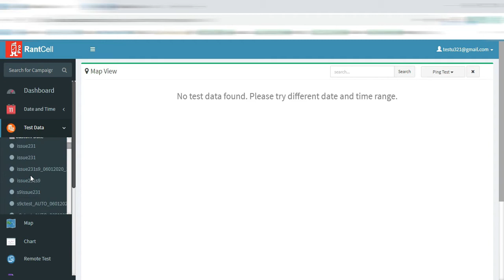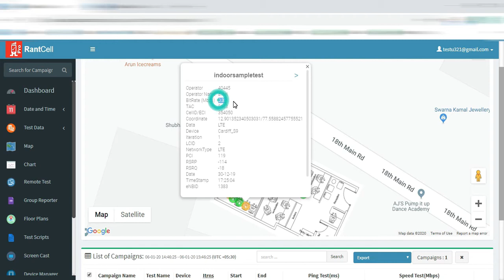How to analyse the indoor walk tests with RantCell web based dashboard?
RantCell indoor walk testing can be performed at larger venues such as shopping malls, football stadiums, airports, and office complexes.

Perform Indoor walk testing, automation, and reporting starting from $80 a month